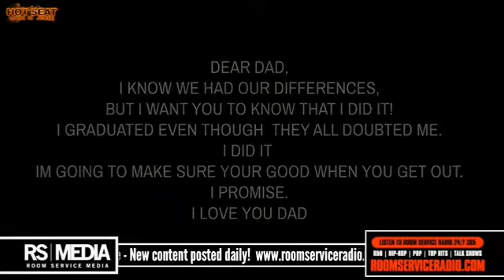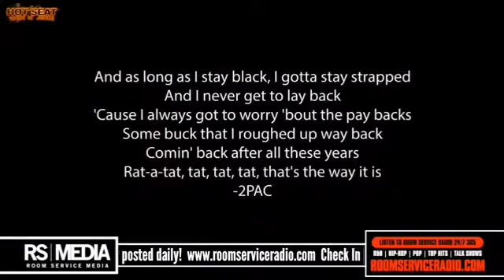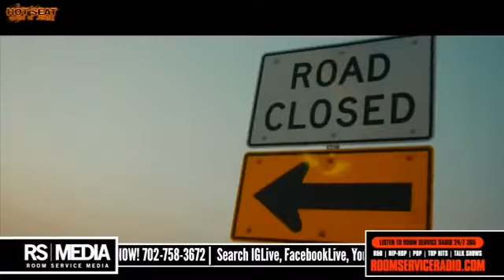Hot Seat with IC Jonez featuring Ritechuss